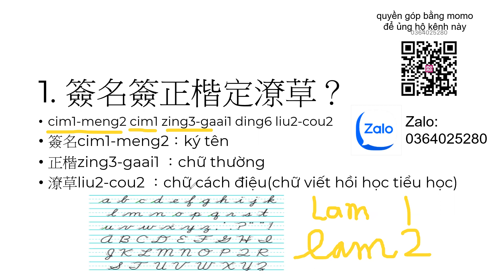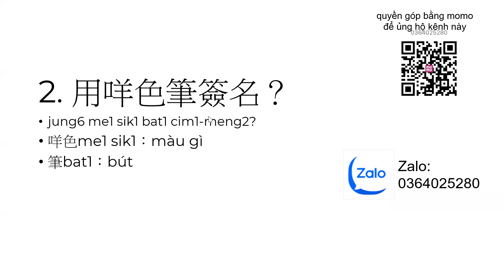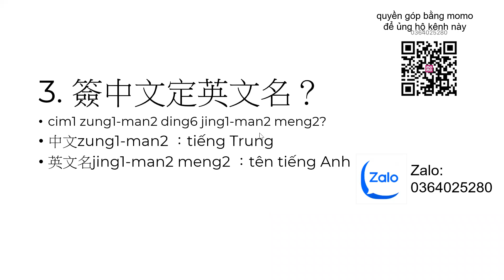30 ngày có thể đi làm ở Hồng Kông. Bài 4: ký tên và đóng dấu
30 ngày có thể đi làm ở Hồng Kông. Bài 4: ký tên  và đóng dấu